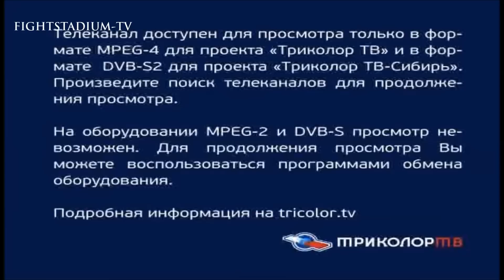Claudiu Badoi vs Yassin Baitar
Kunlun Fight 44
Tournament Final